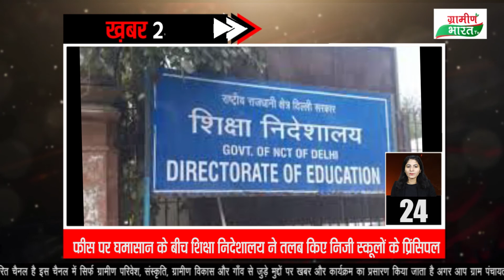#08 DECEMBER 2020 दिनभर की ख़ास खबरों के लिए देखें " खबर 25" सिर्फ़ "ग्रामीण भारत टीवी" पर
) आज भारत बंद के बीच केंद्रीय कृषि मंत्री नरेन्द्र सिंह तोमर से मिलने पहुंचे हरियाणा के मुख्यमंत्री मनोहर लाल खट्टर. , दोनों नेताओं के बीच कृषि कानूनों पर चर्चा
2) आम आदमी पार्टी का आरोप दिल्ली पुलिस ने सीएम केजरीवाल को किया नजरबंद. दिल्ली पुलिस ने किया इनकार
3) किसानों के समर्थन में अन्ना हजारे एक दिन के अनशन पर बैठे. अहिंसा की करी अपील
4) किसानों ने एनएच-24 को किया जाम. , दिल्ली मेट्रों ने बंद किया एक स्टेशन
5) किसान आन्दोलन को लेकर राहुल गांधी ने प्रधानमंत्री नरेंद्र मोदी पर साधा निशाना .ट्वीट कर कहा कि मोदी जी किसानों से चोरी करना बंद करो।
6) पंजाब में असरदार रहा किसानों का बंद. , तीन बजे तक चक्का जाम के साथ 3470 पेट्रोल पंप भी नहीं खुले
7) किसान आन्दोलन के दौरान एक किसान की मौत .तेज ठण्ड की वजह से हुई किसान की मौत
8) कोरोना वैक्सीन को लेकर पी एम मोदी का खुलासा कोविड-19 टीकाकरण में होगा मोबाइल टेक्नोलॉजी का इस्तेमाल
9) कोरोना की रफ्तार घटी. बीते 24 घंटे में मिले 26567 संक्रमित
10) भारत बायोटेक ने भी मांगी कोविड-19 टीके के आपात इस्तेमाल की मंजूरी... कंपनी ने केंद्रीय औषधि नियामक में किया आवेदन
11) अयोध्या में राम मंदिर निर्माण समिति की बैठक शुरू. नींव का काम शुरू करने पर हो सकता है निर्णय
12) पोखरण फायरिंग रेंज से बच्चे ने उठाया बम. छेड़छाड़ के दौरान बम फटने से गई बच्चे की जान
13) मध्यप्रदेश में कांग्रेस के वरिष्ठ नेता दिग्विजय सिंह के करीबी के बेटे का कूलर के तार से दोस्त ने घोंटा गला. 37 घंटे छिपाकर रखी लाश
14) छत्तीसगढ़ में मूक बधिर युवक ने टावर पर चढ़कर लगा दी छलांग. , बीस घंटे तक हवा में लटका रहा शव
15) छत्तीसगढ़ में एक किशोरी के साथ दुष्कर्म के आरोप में 8 गिरफ्तार. चार आरोपी नाबालिग
16) बिहार में शराबबंदी के बावजूद एसडीओ की गाड़ी से शराब जब्त लगभग 47 कार्टन शराब हुई बरामद
17) सोनीपत में मंगलवार तड़के मुठभेड़,. स्पेशल टास्क फोर्स ने राजा रेंचो गैंग के सरगना सहित तीन बदमाश धरे
18) कश्मीर में बर्फबारी की वजह से पर्वतीय इलाकों में बिछी सफेद चादर,. तापमान में भारी गिरावट
19) मुख्यमंत्री शिवराज सिंह चौहान ने हैदराबाद स्थित भाजपा के प्रदेश कार्यालय में आयोजित प्रेस वार्ता में कांग्रेस पर कसा तंज .कहा कांग्रेस किसानों को भ्रमित करके अपनी राजनीति चमकाने का घृणित प्रयास कर रही है।
20 - गृहमंत्री डॉ नरोत्तम मिश्रा को पार्टी ने पश्चिम बंगाल चुनाव में दी बड़ी जिम्मेदारी. चुनावी कार्य के लिए 4 दिनों के प्रवास पर पंहुचे पश्चिम बंगाल
21 - नए कृषि कानूनों के विरोध में आज भारत बंद. भोपाल में कांग्रेस ने भी किया प्रदर्शन, नए कृषि कानूनों को तुरंत वापस लेने की मांग
22 - किसानों के भारत बंद को भोपाल के ट्रांसपोर्ट एसोसिएशन का मिला समर्थन. कोकता नगर ट्रांसपोर्ट पर एसोसिएशन के पदाधिकारी सड़क पर उतरे
23 - किसानों के भारत बन्द आह्वान का असर अशोकनगर में भी दिखा. व्यापारियों ने किसानो के समर्थन में बंद रखी दुकाने
24) फीस पर घमासान के बीच शिक्षा निदेशालय ने तलब किए निजी स्कूलों के प्रिंसिपल .लॉकडाउन के दौरान हुई फीस वसूली को लेकर स्थिति स्पष्ट होने की संभावना
25) मुकेश अंबानी का ऐलान. , 2021 में 5G लॉन्च करेगा रिलायंस जियो